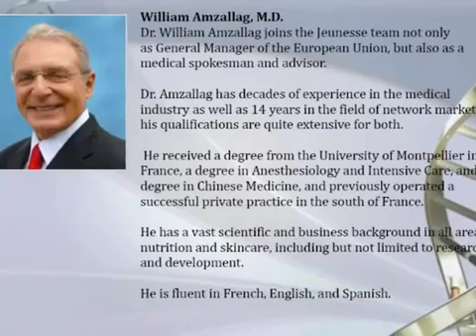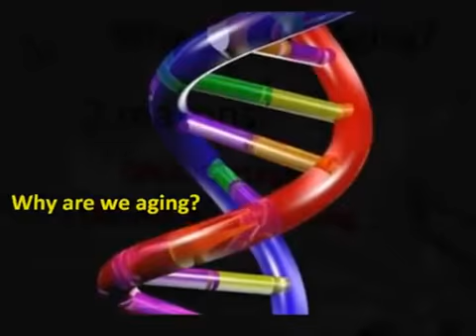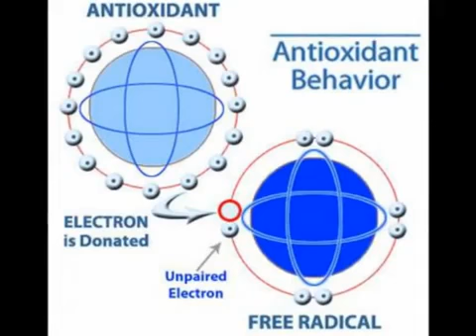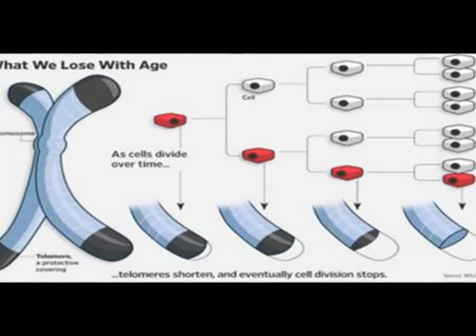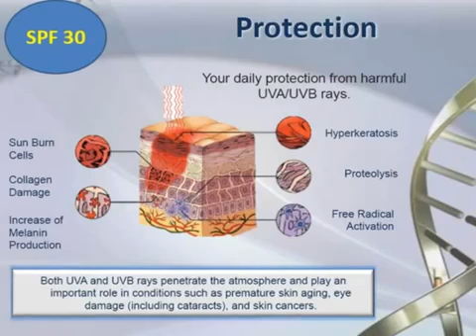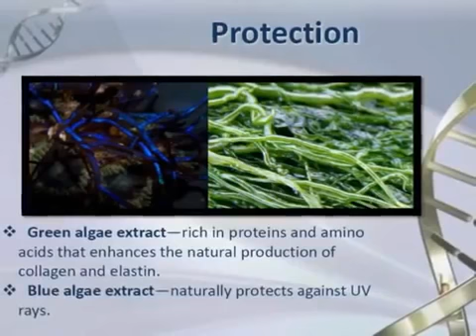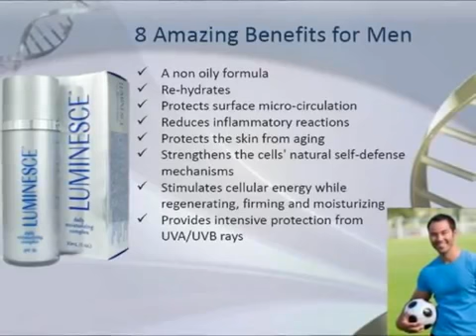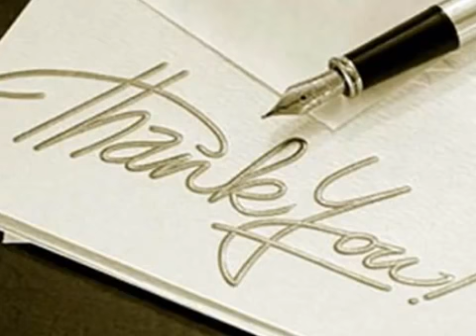The Science of Youthful Aging Part 2